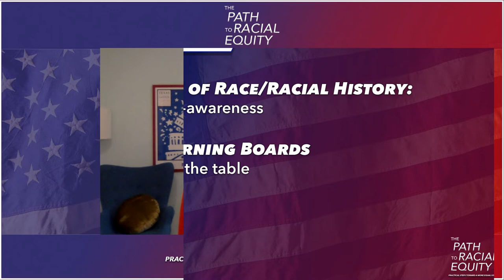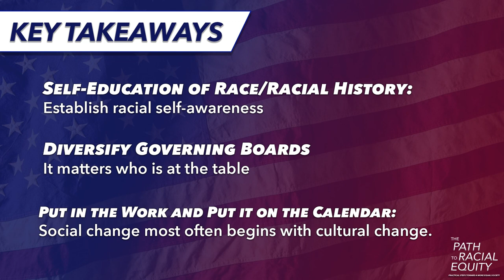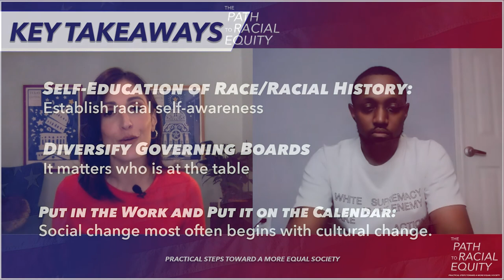The Path to Racial Equity: Political Influence and Involvement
How can we best wield our individual and collective political influence toward meaningful systemic change? How can we ensure that political candidates and elected officials promote and pursue a racial equity agenda?

Guest: Chas Moore, Founder of the Austin Justice Coalition
Moderator: Dr. Victoria DeFrancesco Soto, Assistant Dean for Civic Engagement and a Lecturer at the LBJ School of Public Affairs, The University of Texas at Austin